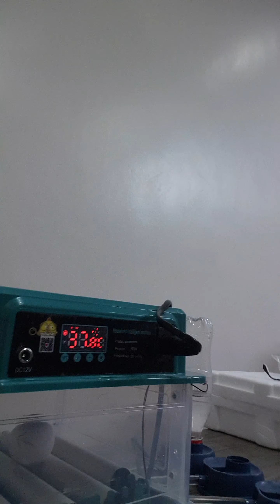Quail 1.0 (1 of 5).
1: Egg hatching at home. Dan starts a new hobby, lets see what happens...